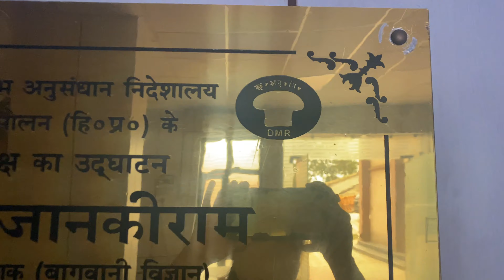Mini Vlog of Solan, Himachal Pradesh! 🌸 | ICAR DMR | Aule Baule Vlogs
We hope aapko humari video pasand aayi ho.😊🌸

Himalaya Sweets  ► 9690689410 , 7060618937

UPI ID/ Google Pay  ► jazz1008.jn@okhdfcbank